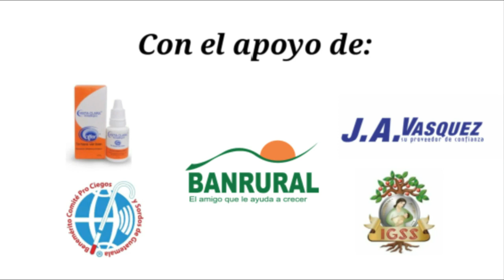ACEVEDO califica a ANTIGUA como muy difícil, pero confía en pasar